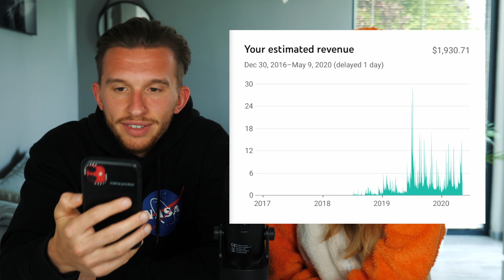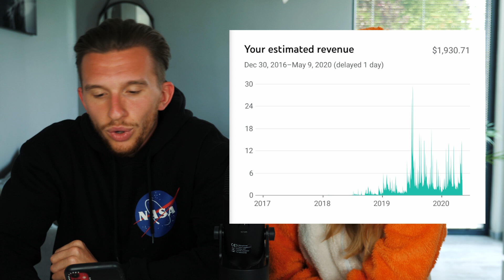Kolik vydělávám?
NAKUPUJ NA GYMBEAM - se slevou FOX5